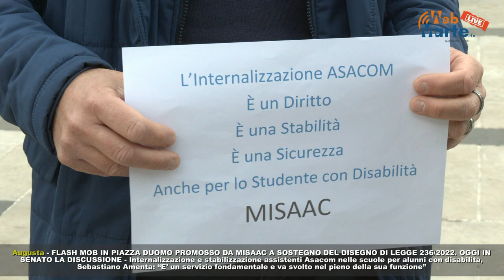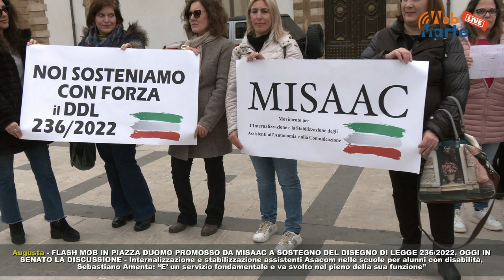Augusta - Flash Mob in piazza Duomo promosso da Misaac a sostegno del disegno di legge 236/2022.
Flash Mob in piazza Duomo promosso da Misaac a sostegno del disegno di legge 236/2022. Oggi in Senato la discussione - Internalizzazione e stabilizzazione assistenti Asacom nelle scuole per alunni con disabilità, Sebastiano Amenta: “E’ un servizio fondamentale e va svolto nel pieno della sua funzione”